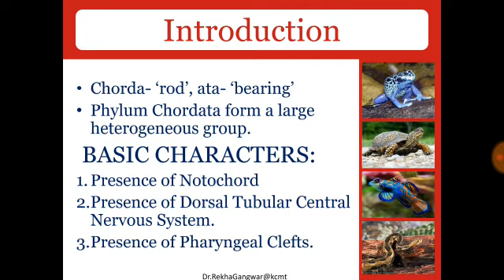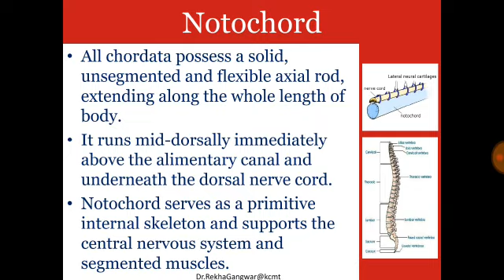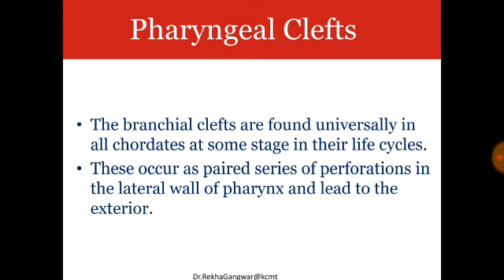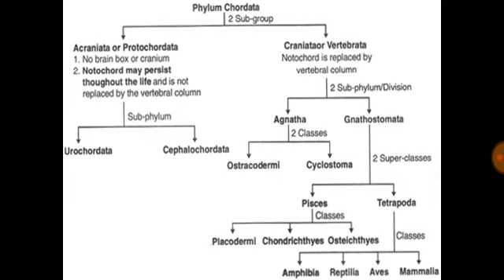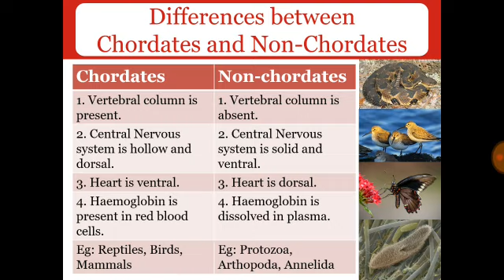Chordata Tutorial in hindi for Science students of aktu and mjpru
Video from Dr Rekha Gangwar